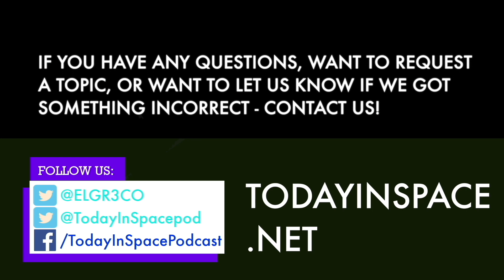FULL EPISODE: A Star Older Than the Universe?! Alex goes into a black hole of Uncertainty | TIS#172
On this episode I share my thoughts on an article we received from a listener (thank you Rachel!) about one of the oldest Star's in our known universe that registers as older than the universe...How is that possible? Is science not perfect? How can the magical art of science be wrong? IS IT OVER 9000??!!

This brings up one of my favorite parts of science. That it is not perfect. In fact, what science does in my opinion is allow us to disseminate reality. And even then, we can only truly guess within a range of uncertainty.

No, not the feeling of not knowing the answer - but scientific uncertainty. Scientific and statistical error. Always been a part of science - but we rarely talk about it, and it seems we only do when it's convenient (like when a Star can read older than the universe).

And while science can produce answers with reasonable certainty and with small tolerance - when it comes to space that error can seem unimaginably large. What's the tolerance on the age of the universe at 16 billion years? Even 1% of that is MASSIVE.

So my message for this week (that I hope comes through) is that it's more beneficial for humanity and science to say "I don't know and here's why" than to say "science is perfect, and there's no need to question it", even accidentally. If we can find a way to make science more real and practical and less like magic, we should do it.

Article - How can a star be older than the universe?